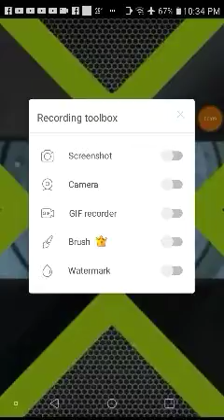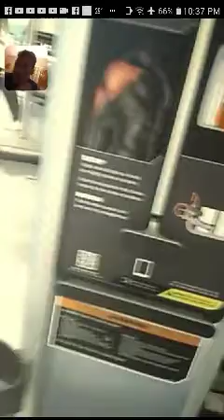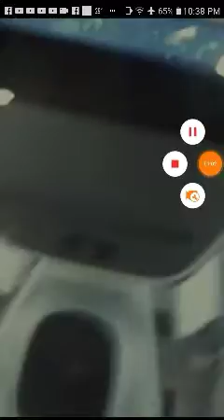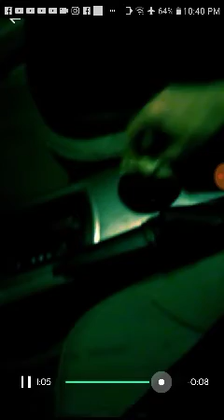They're Running Thomas Crossroads Kroger Into The Ground!